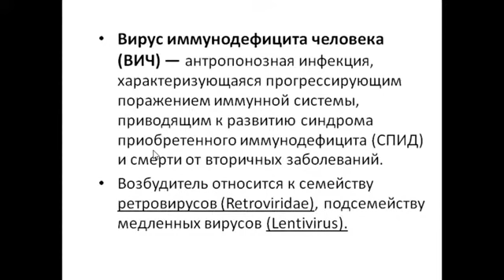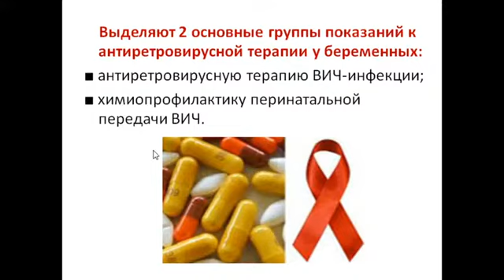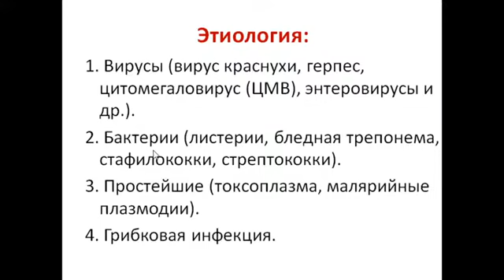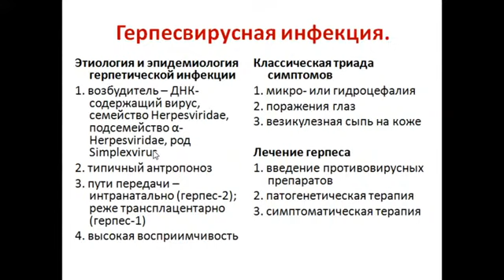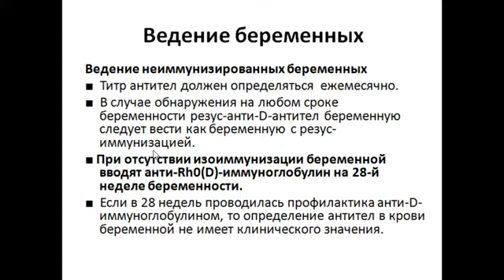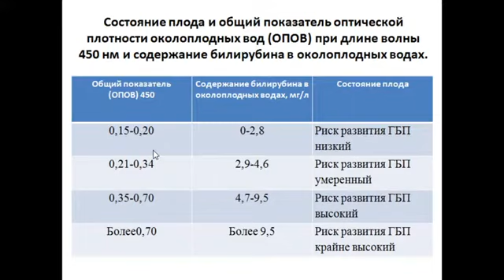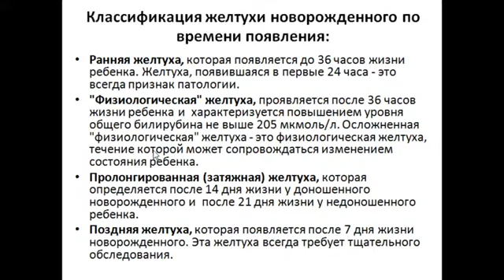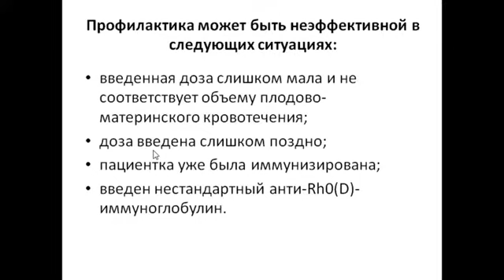8.00 Вич инфекция в акушерстве